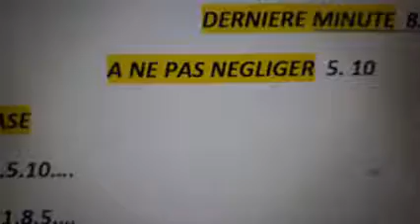Pronostics L 13 / 11 / 2001 /